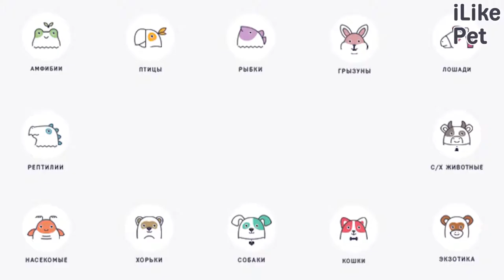5 причин завести аквариумных рыбок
Вы давно испытываете стресс, а может быть вы похоронили мечту стать настоящим ландшафтным дизайнером? Или у вас аллергия и вы думаете, что у вас никогда не будет домашнего питомца? Значит вам нужно завести аквариумных рыбок.